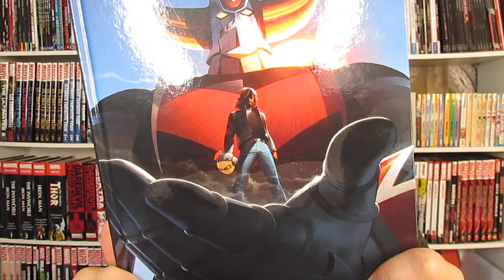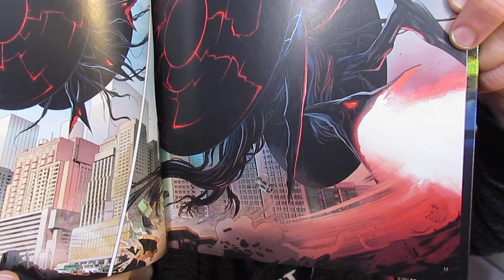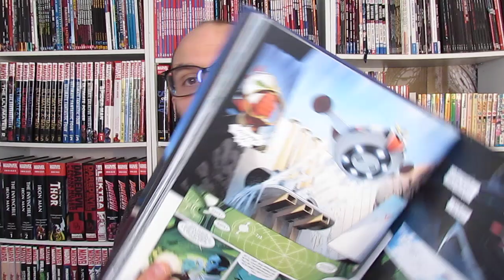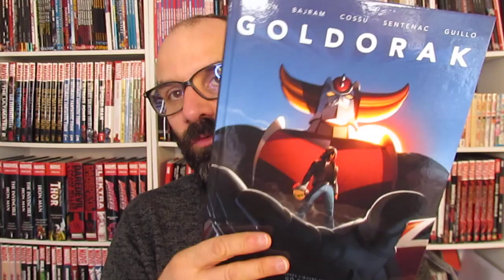J'ai lu GOLDORAK